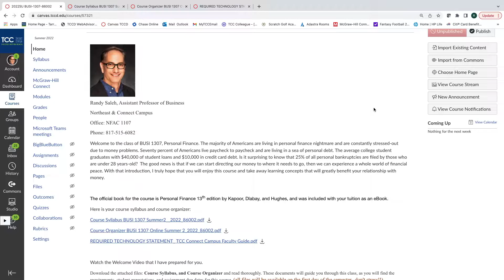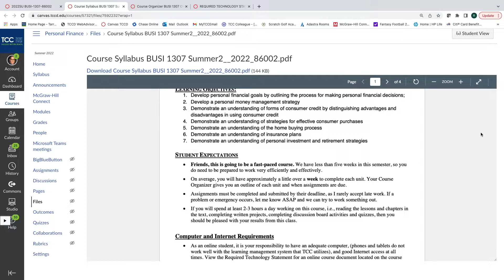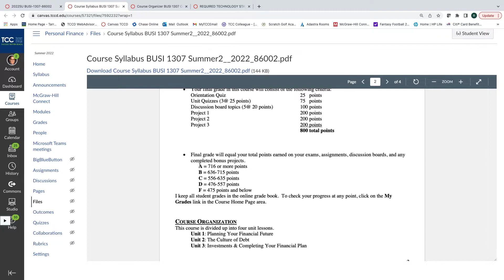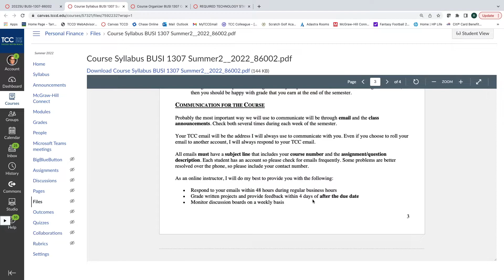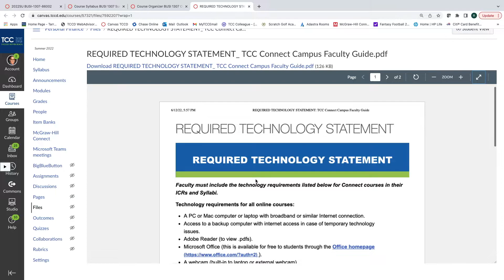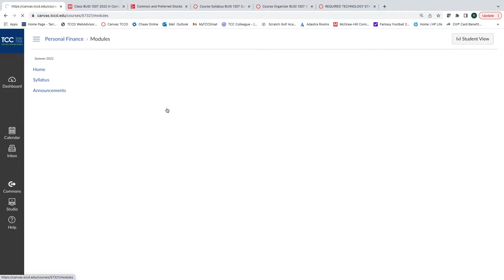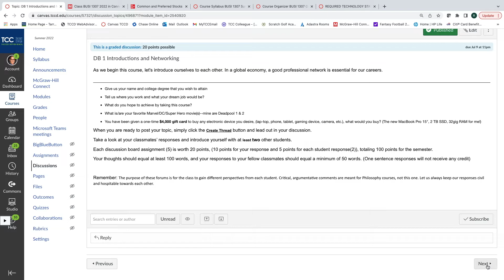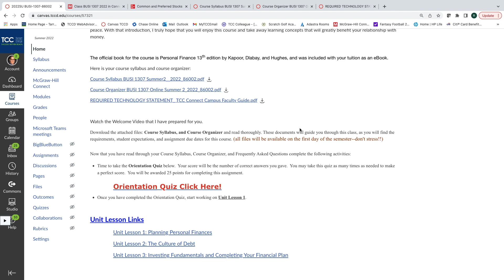BUSI 1307 Welcome Video Summer 2022